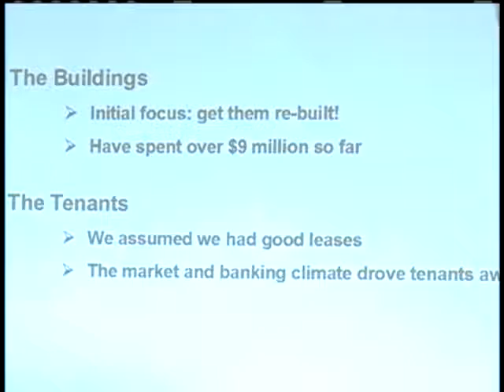Farish Street Developers Outline Plans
The Farish Street developers unveil plans for the project, which include an 8-screen dinner theater.